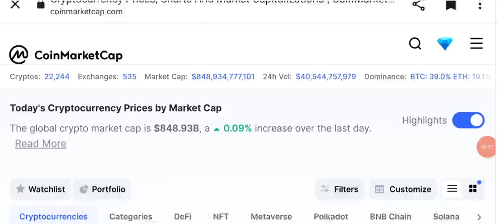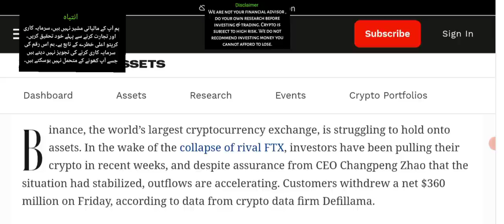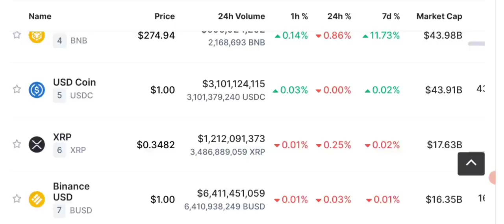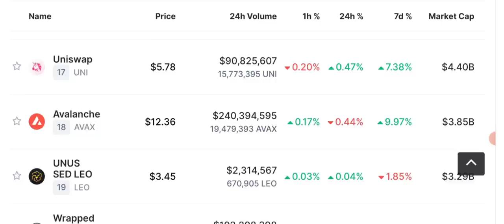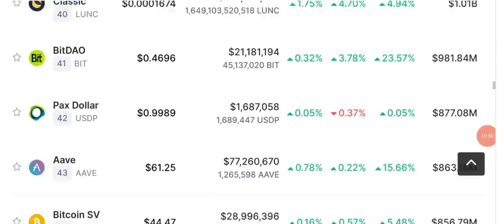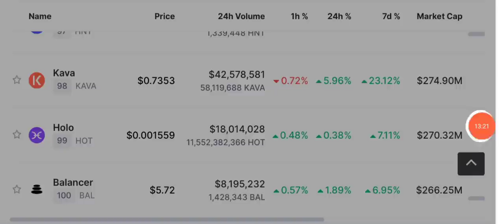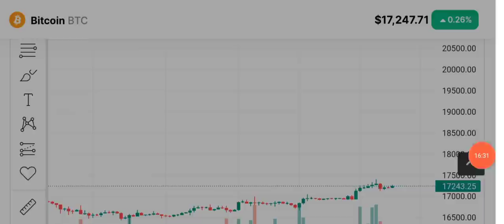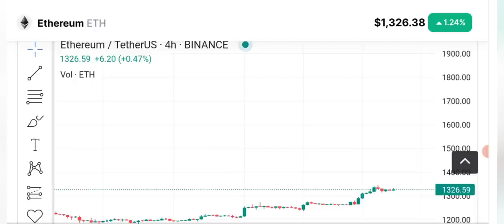Crypto News Today & Binance Update - Bitcoin price prediction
Crypto & Binance News Today - Bitcoin price prediction 2023
I am here today with daily crypto market analysis and update. Bitcoin - Ethereum - BNB and some other stable coins price prediction, technical analysis and Signals.

Binance Is Bleeding Assets, $12 Billion Gone In Less Than 60 Days. The outflow of cash from BINANCE is worse than the CEO Changpeng Zhao indicated last month, and it’s become considerably more severe.
When this binance fud be over ?

Latest CryptoNews Update today along with. Btc price prediction - cryptolatestupdate news tosay.

Related Topics Covered in this Video:

• Binance FUD not over
• Cryptocurrency News
• Bitcoin Today

🔴 Table of contents:

00:00 : intro
01:53 :  crypto News Today
03:20 :  Binance News Update
10:45 : Bitcoin price prediction  2023
13:10 : Ethereum & Bnb price prediction
16:00 : outro

🔴🔴🔴Popular Uploads 🔴🔴🔴

_____________________________/SOCIAL LINKS\___________________________________